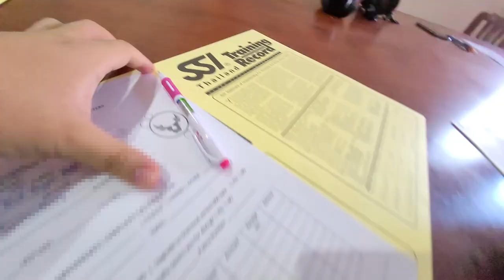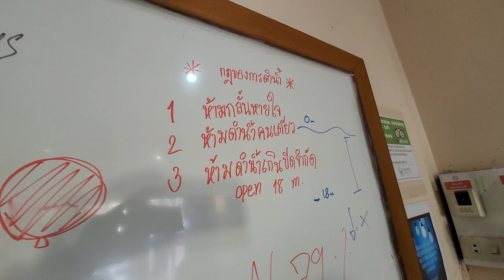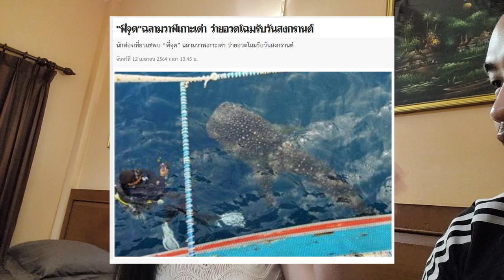เล่าประสบการณ์ ดำน้ำลึกครั้งแรก | ✅ Check Point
ประสบการณ์ดำน้ำลึกด้วย Scuba ครั้งแรกของเรา 2 คน เป็นอะไรที่แปลกใหม่ และประทับใจมากๆ ได้เปิดโลกของเรามากขึ้นไปอีก
โมเมได้ทำตามความฝัน และดีใจที่กิจกรรมนี้สิริก็ชอบด้วยเหมือนกัน ❤

ใครมีคำถามหรืออยากแชร์ประสบการณ์การดำน้ำ ก็คอมเม้นใต้คลิปนี้ได้เลย